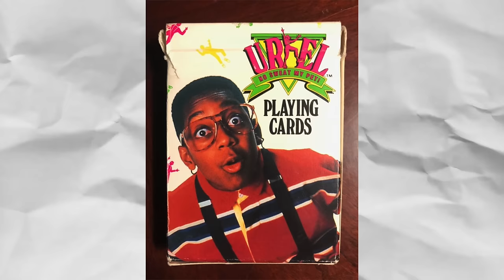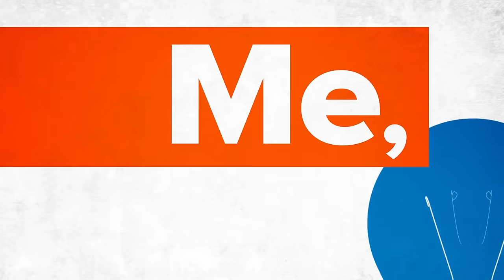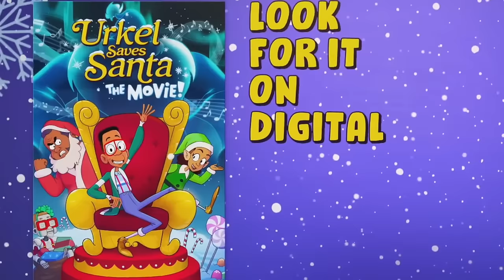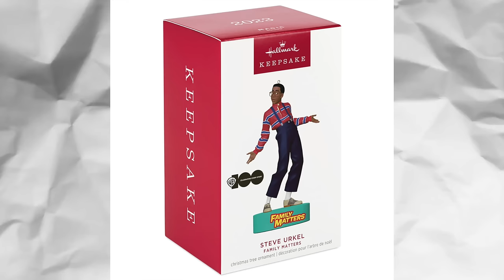WTF Happened to JALEEL "Steve Urkel" WHITE?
As fans of movies and TV, we have seen thousands of guest stars grace our screens only to disappear forever after their purpose has been served. But once in a while a performer gives life to a character that can not be contained to just one or two episodes. Once in a while a performer brings to life a character that doesn’t just perform in a show, but comes to define it. Thus is the story of Steve Urkel, the lovable nerd from next door that was only meant for a single episode but in the hands of the talented Jaleel White became one of the most iconic characters in television history. But sometimes when you craft a character so beloved, it is hard to shake them, as audiences, and casting directors, only see that character in you. Sometimes you work so hard to shake that character from audiences minds that eventually you grow to fully embrace it. It’s time we find out just WTF Happened to Jaleel White. the dude who played Urkel!